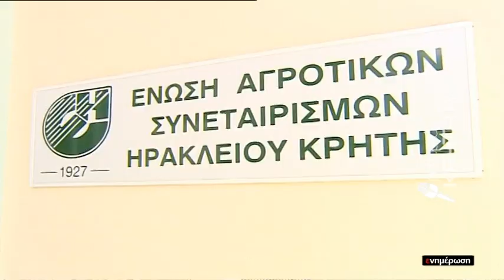EΙΔΗΣΕΙΣ | ΕΑΣΗ: Δεν θα δώσει τιμές για το λάδι-βολές και απαντήσεις